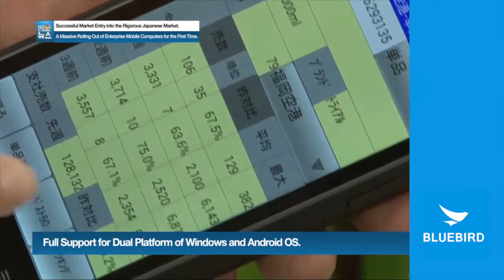Bluebird BP30 : Improving Operational Efficiency for Japanese Retailer Trial (English ver.)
[SBS CNBC] Japanese discount retailer Trial deploys rugged handheld devices BP30 from Bluebird to provide access to the store system from anywhere in the store, significantly improving operational efficiency and productivity.